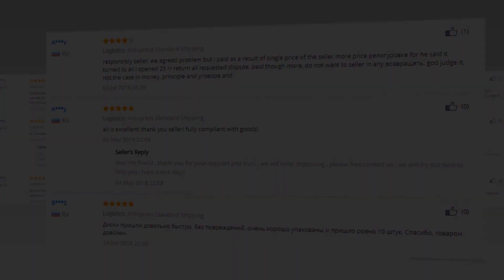Best DVD+R Blank Disc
Verbatim DVD+R DL Blank Disc 8X 8.5GB Double Dual Layer Review | Best DVD+R Blank Disc | 100% Trusted Quality